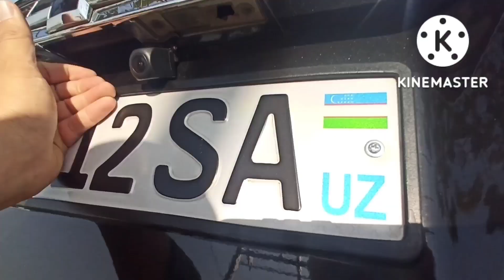CAPTIVA MALIBU NARXLARI ANDIJON MOSHINA BOZORI